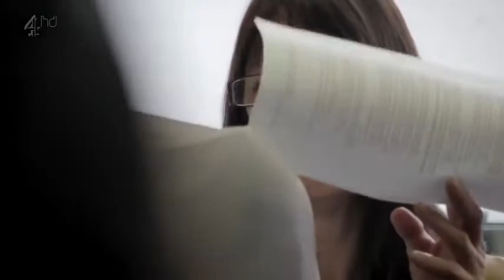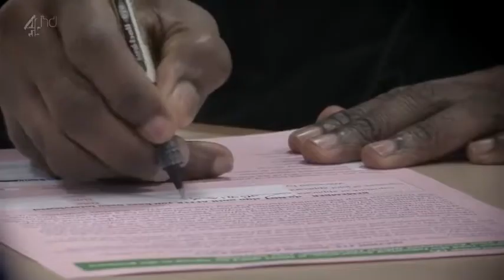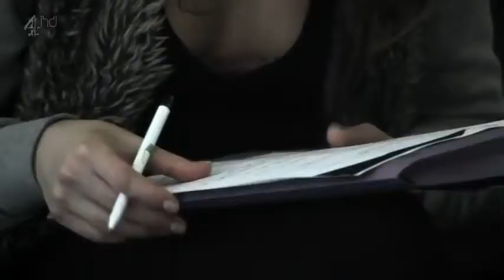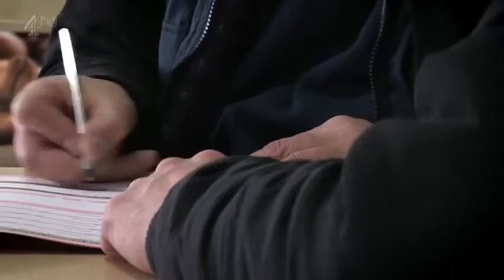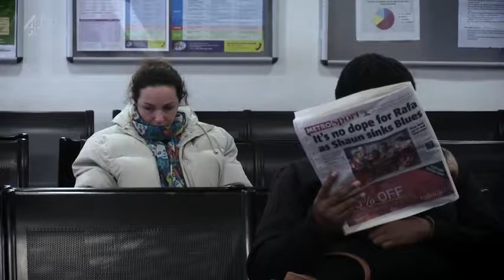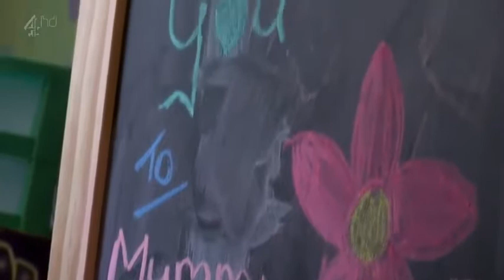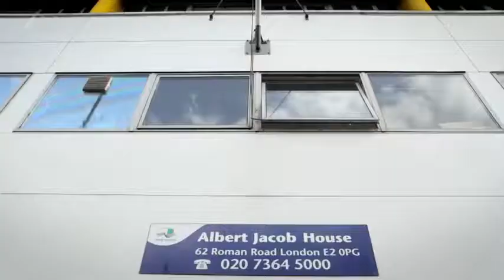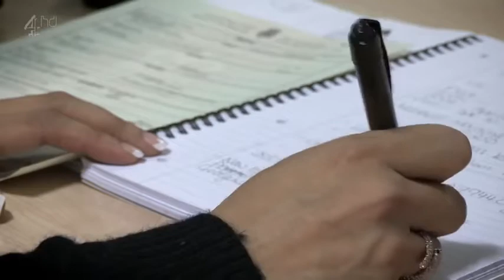How To Get A Council House S01e03